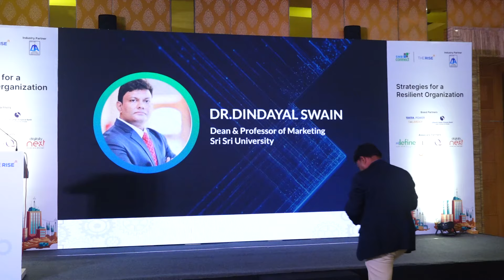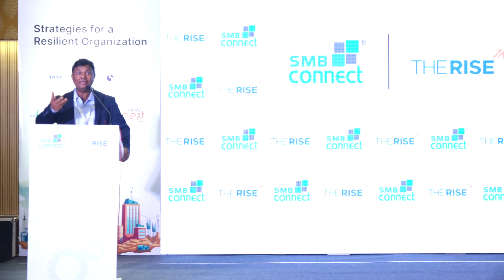#2024 mindset for entrepreneur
I am Addressing 300 top entrepreneurs in Odisha in the rise.